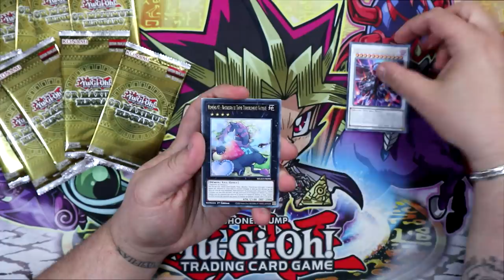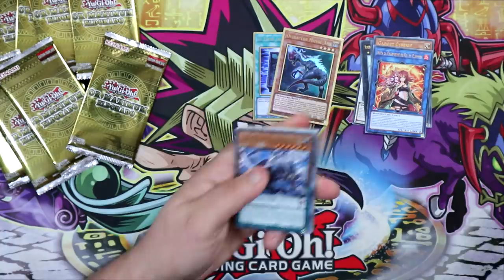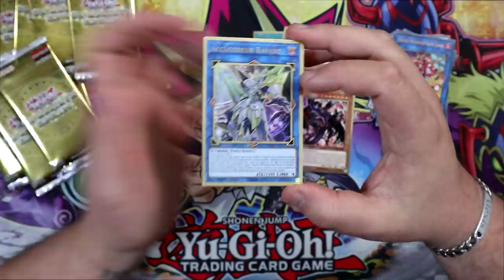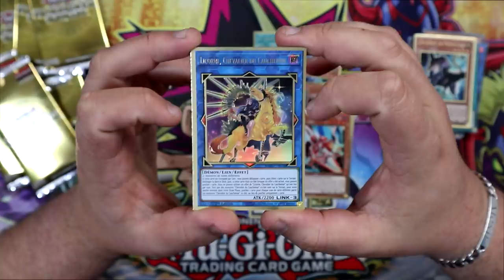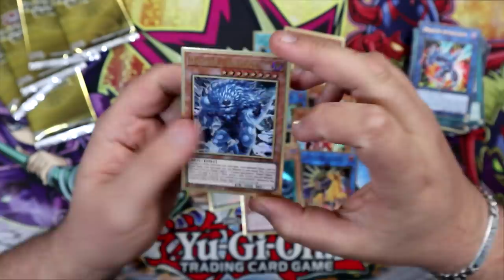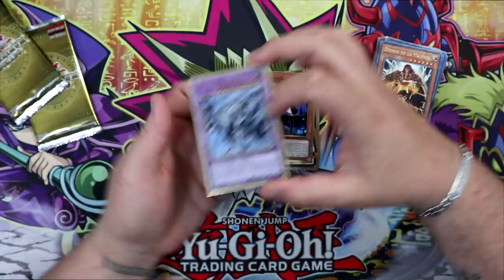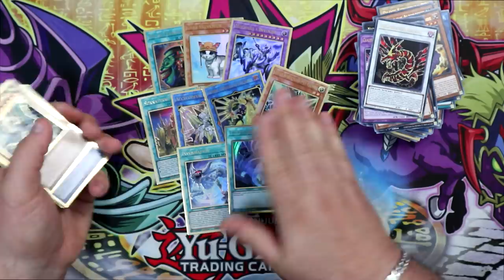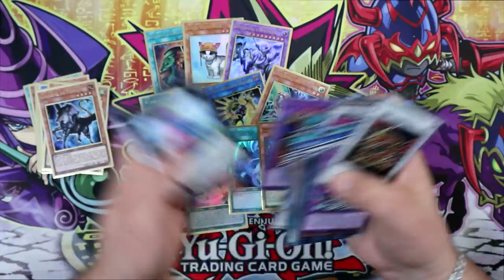LE MEILLEUR PRODUIT DE L'ANNÉE ?! 😱 | OUVERTURE Or Maximum : Eldorado Yu-Gi-Oh! (x3)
Aujourd'hui on s'ouvre 3 boites Or Maximum : Eldorado ! C'est LE produit de l'année ?

Merci Konami !